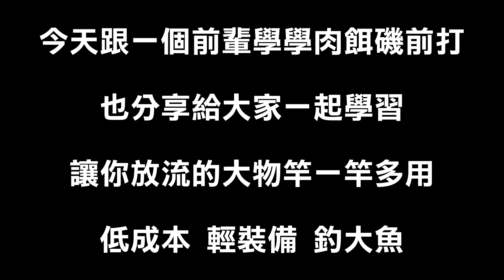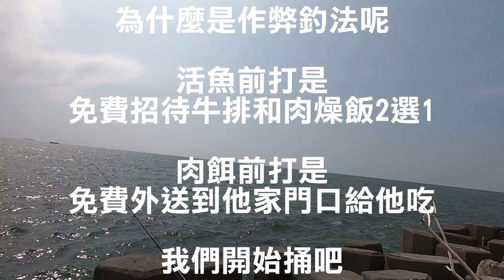前打 肉餌磯大物 螃蟹和浪會告訴你魚在哪裡 鋼絲接8字環方法 鋼絲線綁勾方法 勾秋刀魚方法 掛底解勾 看完你就可以上場搞大物了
朗鋼絲磯前打釣法有問題可以在底下留言
釣組
尼龍30號+8字環+37無套皮鋼絲+1-4錢鉛+10-12號紫電